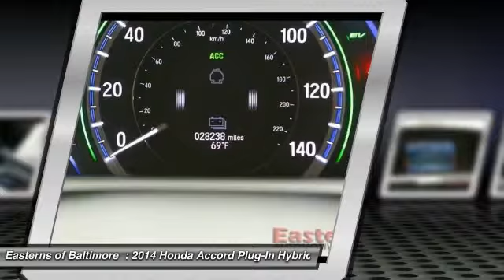2014 Honda Accord Plug-In Hybrid DC, Maryland, and Virginia 94620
2014 Honda Accord Plug-In Hybrid 4DR CVT - $23995

Looking for the right ? Today could be your lucky day. With 28238 miles, this White Orchid Pearl, 2014 Honda Accord Plug-In Hybrid equipped with Automatic transmission could be yours. Request more information and set up a test drive right away.